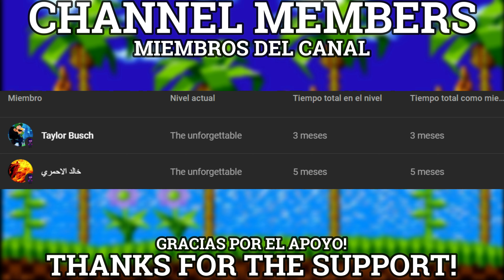FNF | NEW TWIDDLEFINGER - TRIFLETHUMB V3.5 Fan-Made (Aethos, Twiddlefinger) | Mod/Hard/Gameplay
CREDITS
Song Owner
ImperfectNOR

Mod Owner
CrazyPurpleCook

00:00 Inicio
0:09 Members/Subscribe
0:25 OG
0:48  TRIFLETHUMB V3.5
2:35 HELP!
2:55 LYRICS CUTSCENE
3:28 TRIFLETHUMB
4:25 THANKS